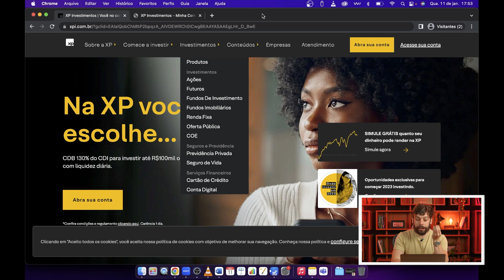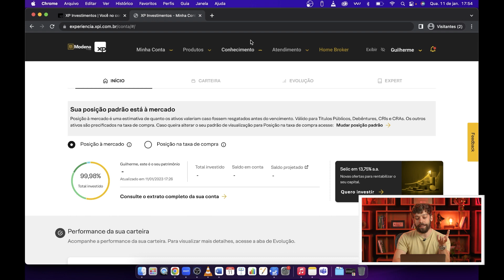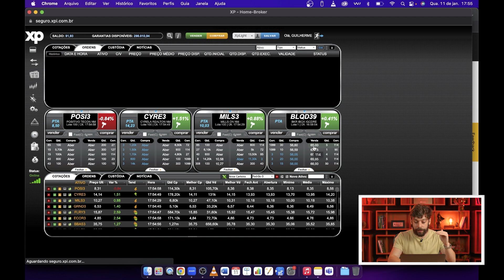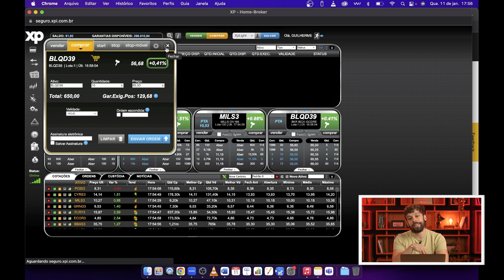COMO INVESTIR NA RENDA FIXA AMERICANA? VALE A PENA?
Transforme 2023 no melhor ano financeiro da sua vida: monte seu plano de aposentaria comigo HOJE

Já imaginou poder emprestar dinheiro para grandes empresas como: Facebook, Amazon, Apple, Google, Ford, Tesla, entre várias outras?

Estamos aqui, não só para te falar que é possível, mas para te ensinar como fazer. E o melhor: com pouco dinheiro!

Isso porque, esse é um dos melhores momentos, das últimas duas décadas, para investir no exterior, dado que os juros nos Estados Unidos estão bastante elevados, o que pode te proporcionar ganhos extraordinários.

Porém, vale ressaltar também que da mesma forma que a renda fixa americana é mais atrativa, por ser atrelada ao dólar, quando o dólar cai, o seu ativo pode se desvalorizar na mesma proporção. Por isso, é de extrema importância que você saiba exatamente onde está colocando seu dinheiro.

Nesse vídeo, o Gui Cadonhotto, estrategista-chefe da Spiti e especialista em renda fixa, te mostra todas as oportunidades do mercado atual.